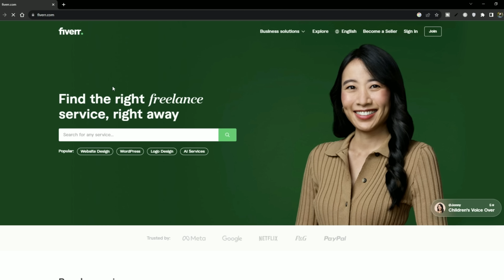Leo Rohini Theater Sambhavam and Trailer Decoding | Leo Malayalam Review | Actor Vijay | Aswin M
👉Earn Rs 5,00,000 Per Month With Copywriting
Unleash the Power of Words: Master the Art of Copywriting!*

👉കോപ്പി റൈറ്റിംഗിലൂടെ പ്രതിമാസം 5,00,000 രൂപ സമ്പാദിക്കുക
 വാക്കുകളുടെ ശക്തി ഉപയോഗിക്കുക: കോപ്പിറൈറ്റിംഗ് കലയിൽ പ്രാവീണ്യം നേടുക!*

The 'Leo' fever gripped the audience. On October 5, the makers of Thalapathy Vijay's 'Leo' dropped the film's trailer at 6.30 pm. Directed by Lokesh Kanagaraj, the film's trailer has already piqued the interest of the audience. Yesterday, the trailer was screened at Rohini Silverscreens in Chennai. Free entry was provided for Vijay's fans for the special event. However, as the screening ended, the management were shocked to find several chairs broken by the fans due to overexcitement and unruly behaviour
Thalapathy Vijay's 'Leo' will release in theatres on October 19. The film's pre-release promotions kickstarted with the trailer launch on October 5.

Several hundreds of fans gathered outside Rohini Silverscreens in Chennai for the trailer screening of 'Leo'. As soon as the gates were opened, they rushed inside the premesis. However, due to overcrowding and overenthusiastic fans, Rohini Theatre had to bear the brunt of it. Several chairs were broken beyond repair by Vijay's fans. Not just fans, members of Vijay Makkal Iyakkam (VMI) were part of the crowd as well.

⭕️My Gadgets

1:Phone-Samsung Galaxy S21 Ultra
   One Plus 10 Pro
2:Camera-Canon 200D
3:Lens-Canon EF50MM F/1.8 STM Lens
4:Tripod-Digitek DTR 550 LW (67 Inch) Tripod
5:Light-Digitek (DRL-18HC9) Professional 18" inch Ring Light
6:Laptop-Asus Vivobook
7:Mic-Boya BYM1
8-Gaming Chair with Massager

leo malayalam
leo malayalam reaction
leo malayalam review
leo malayalam trailer
leo theatre malayalam